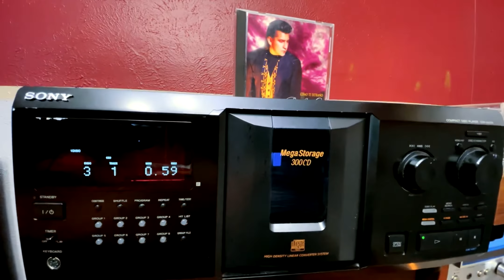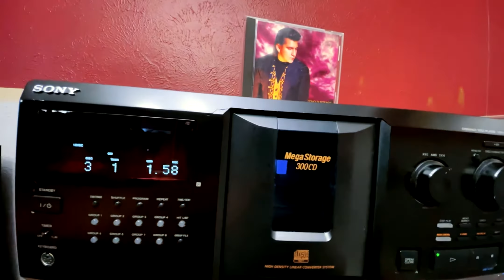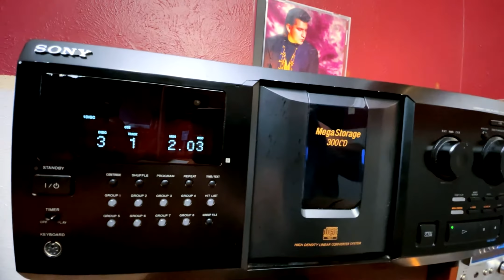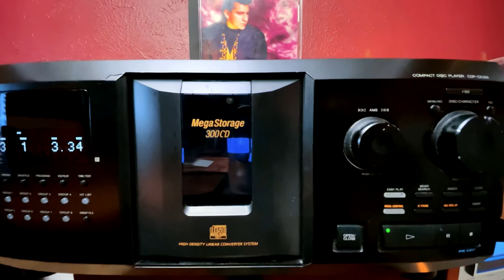𝐩​𝐞​𝐭​𝐞​ 𝐚𝐬𝐭𝐮𝐝𝐢​𝐥𝐥𝐨 𝐜o𝐦𝐨 𝐭​𝐞​ ​𝐞​𝐱𝐭𝐫𝐚𝐧𝐨